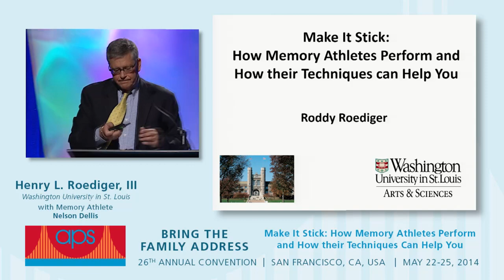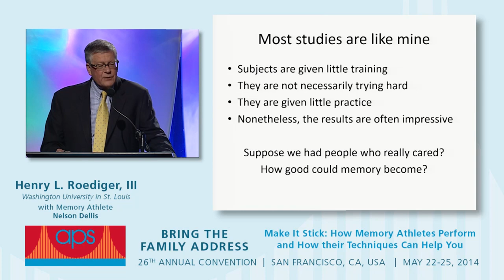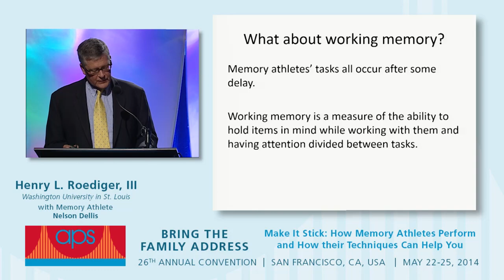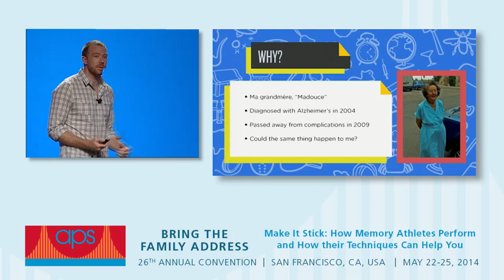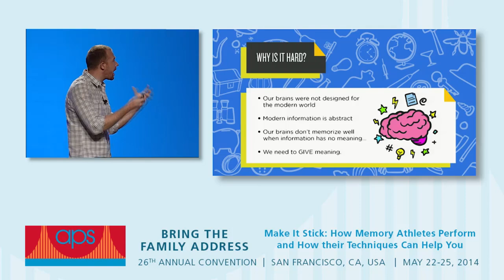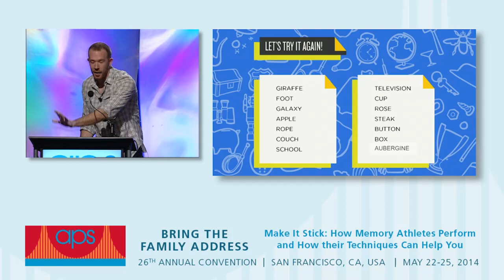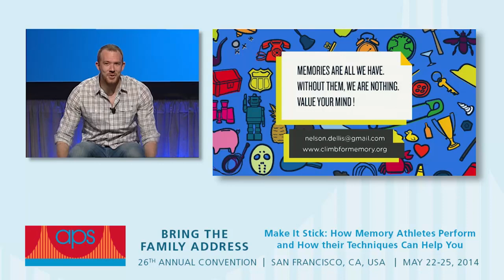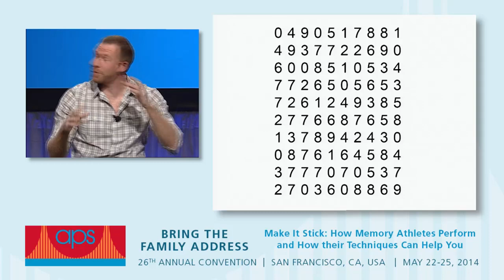How Memory Athletes Perform and How Their Techniques Can Help You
2014 APS Bring the Family Address
Featuring: Henry L. Roediger, III  with Nelson Dellis

How can a person memorize a deck of cards in less than 22 seconds? Or remember 364 digits in order after hearing them once (the classic digit span task)? Or memorize 300 random words in order in 15 minutes? This presentation will come in two parts. Roddy Roediger will speak on how psychologists have approached the topic of mnemonic techniques and present examples of how these techniques are misunderstood and underutilized. He will also discuss results from his collaborative studies of memory athletes, both on memory tasks and on other cognitive tasks requiring focused attention. Nelson Dellis, the 2012 U.S. Memory Champion, will discuss his person-action-object system for memorizing and will demonstrate how it works. He will provide insight into the world of memory athletes and their remarkable performances that produced the records cited above.